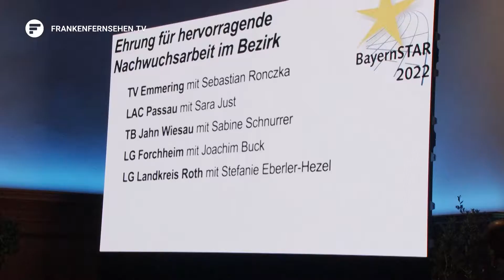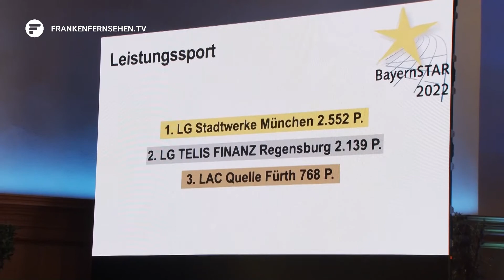Leichtathletik-Stars zu Gast in Nürnberg: Die Bayernstar-Gala 2022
Hinter den deutschen Leichtathletinnen und Leichtathleten liegt ein Sportjahr mit vielen Höhen, aber auch Tiefen: Negativ-Höhepunkt war die historisch schlechte Weltmeisterschaft im US-amerikanischen Eugene im Juli – samt Medienschelte. Einen Monat später regnete es bei der Heim-EM in München dann umso mehr Medaillen. Nun die Belohnung: Am Wochenende waren Bayerns beste Leichtathleten zu Gast in Nürnberg, um ihre Erfolge angemessen zu feiern.